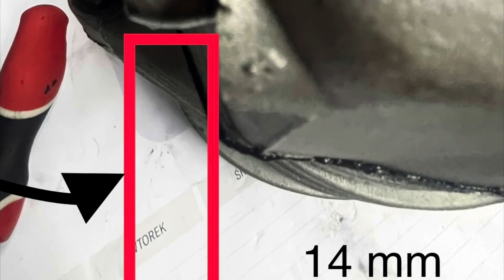Mz 250 pokrywa sprzęgła cz.3 montaż uszczelnianie i regulacja sprzęgła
Witaj kolego
W tym filmiku montujemy pokrywę do silnika.
Robota prosta ale trzeba zwrócić uwagę szczególna na osadzenie walka startera oraz na ustawienie regulacji sprzęgła.
Miłego oglądania